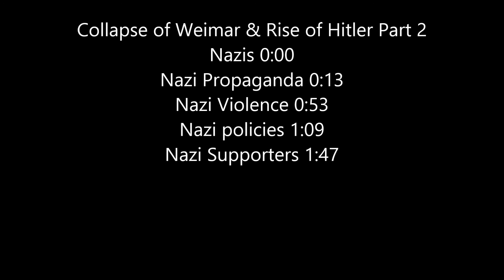CCEA AS-Level History-Collapse of Weimar & Rise of Hitler Part 2 'Rise of Hitler'